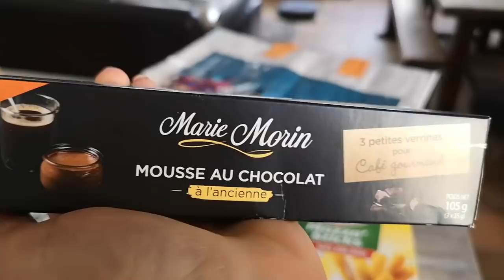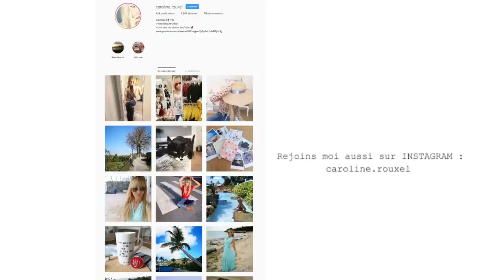PRISE DE SANG PREMIERS RESULTATS - VLOG